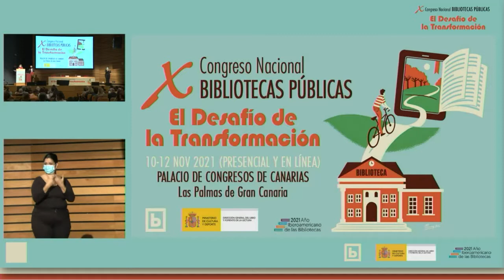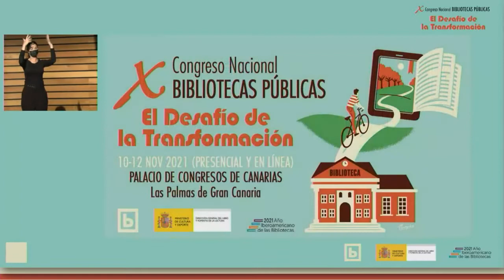Conclusiones y clausura del X Congreso Nacional de Bibliotecas Públicas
Conclusiones y clausura del X Congreso Nacional de Bibliotecas Públicas. Intervienen: Mª José Gálvez Salvador, Directora general del Libro y Fomento de la Lectura; y : Juan Márquez, Viceconsejero de Cultura y Patrimonio Cultural del Gobierno de Canarias.